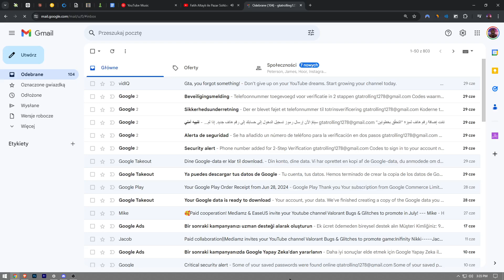Jak dodać kontakt w Gmailu